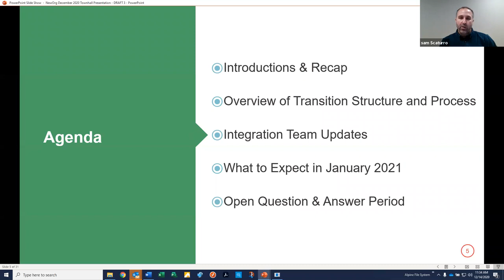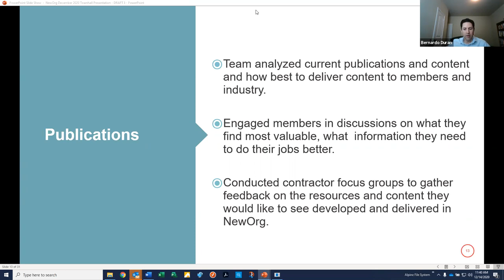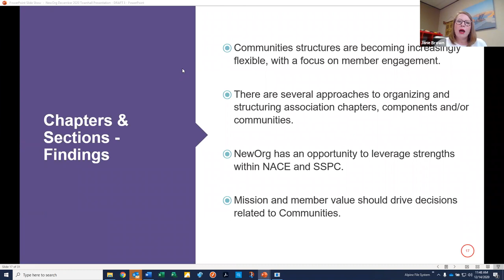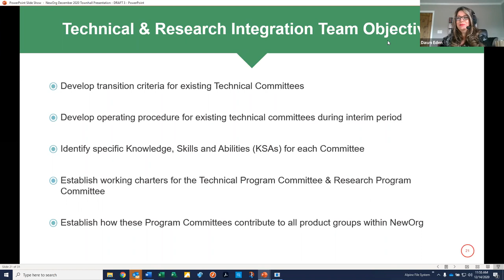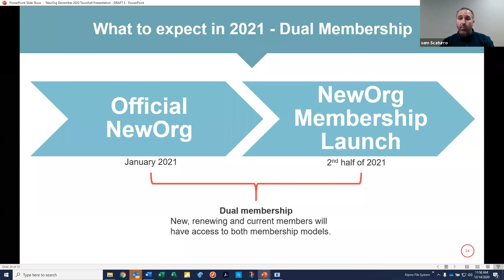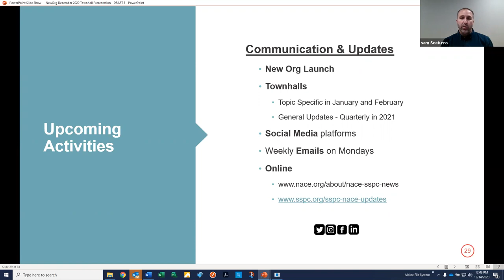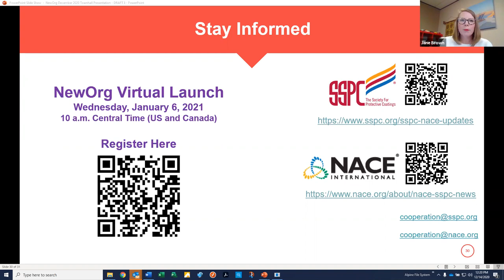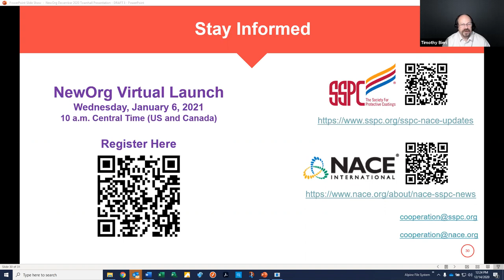NACE SSPC Town Hall 12 14 20